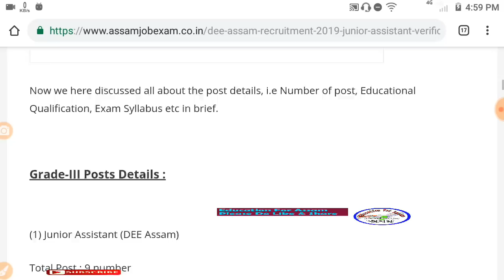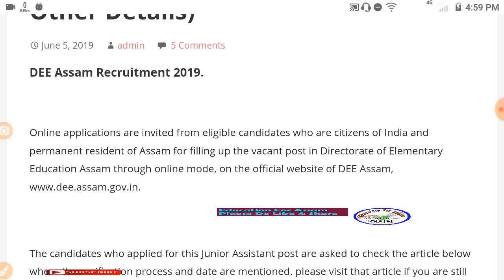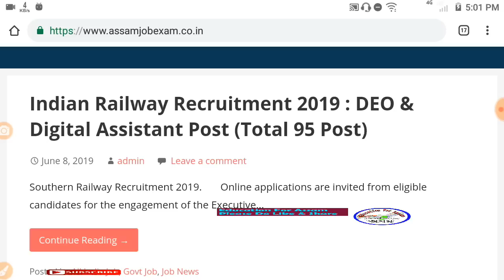DEE Assam Job - আপুনি চাকৰি পাবনে ? জানি লওক কত কি হৈ আছে ?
বাবে কিতাপ -